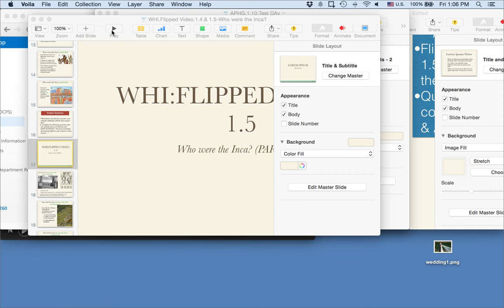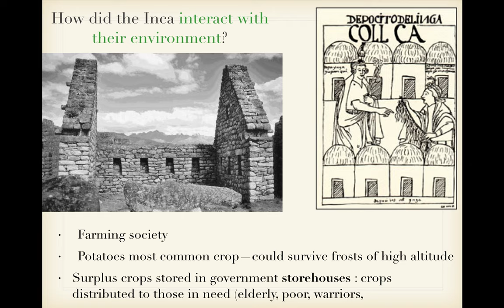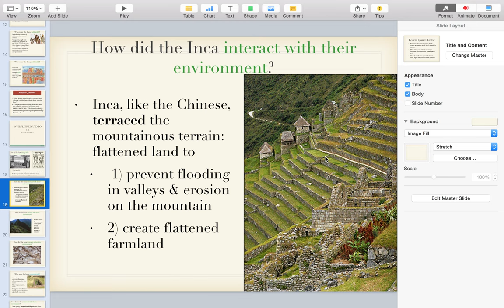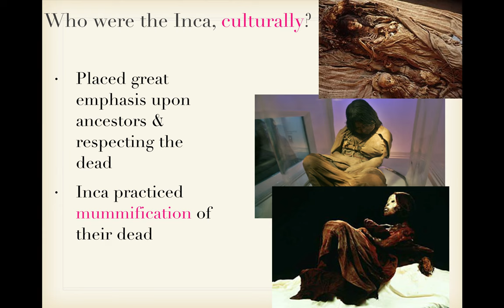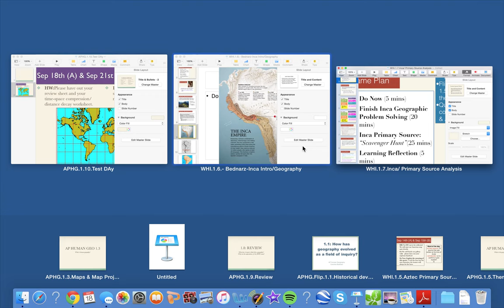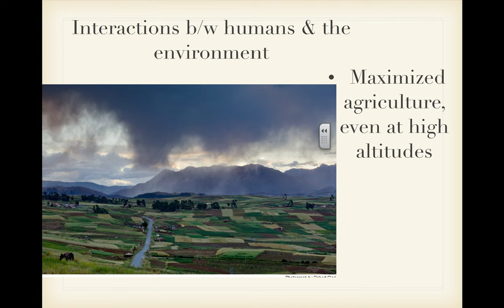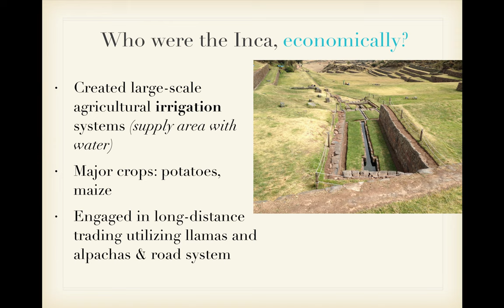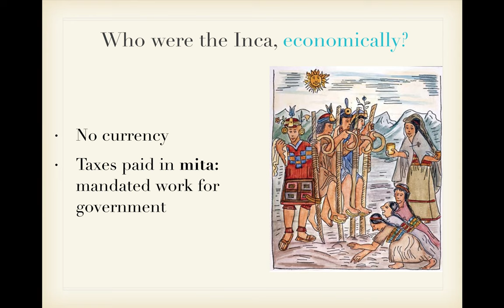WHI.1.3 -Who were the Inca? (Part 2)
Analysis questions:

How did the mita serve to politically unify the Inca empire?`
What is the most effective adaptation the Inca made to their environment and why?
 How do the irrigation systems and the trading  prove that the Inca were able to effectively provide for their people?